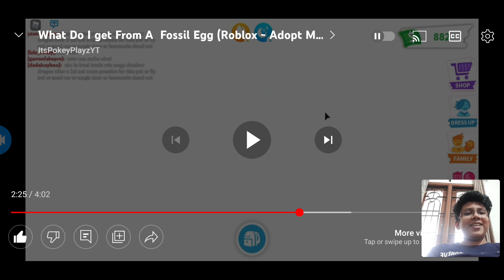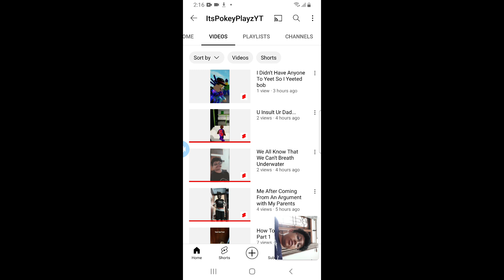Reacting To My First Ever Video On YouTube